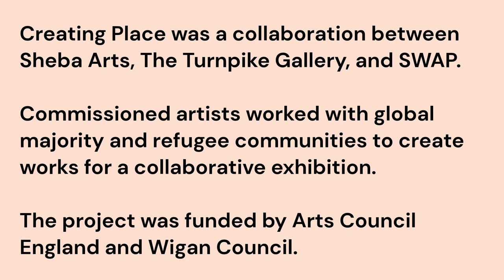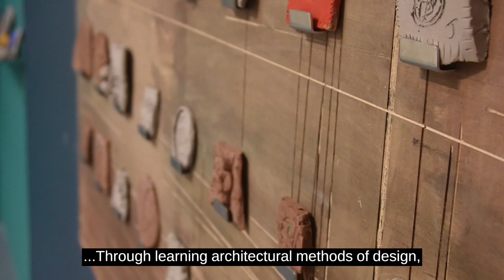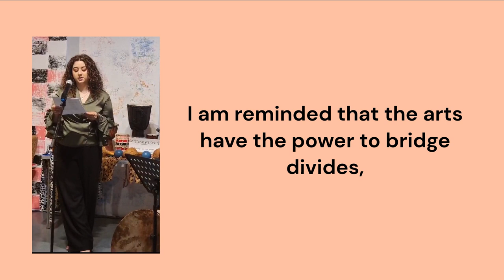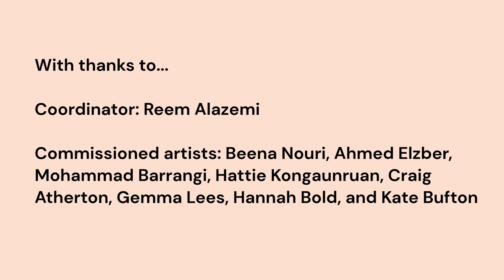🏠 Creating Place Celebration at The Turnpike Gallery, Leigh. Friday 15th September 2023 🏠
On Friday 15th September we celebrated the success of our 'Creating Place' exhibition, produced in collaboration with the Turnpike Gallery and SWAP. The day was filled with music, food, and conversation with friends old and new. Watch this video to check out the best bits!